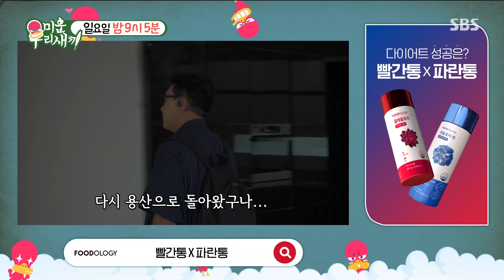[7월 16일 예고] 집에 ‘악귀’가 들렸다...? ‘이사민’ 이상민의 기묘한 6번째 집♨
본방송 | 7월 16일 일요일 오후 9시 5분